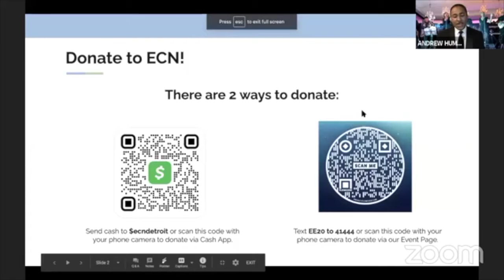Eastside Extravaganza Recap Video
The 32nd Annual Eastside Extravaganza - Virtual Edition was a success! Take a look at the recap!